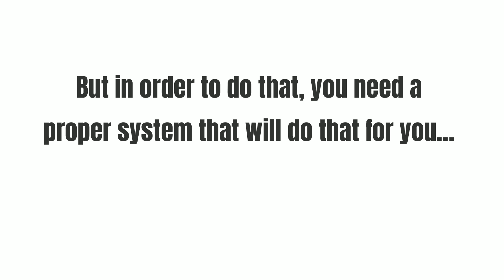Build your Affiliate Empire From Scratch- AIPLEX Review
Create Stunning AI eBooks With Just One Keyword. (Filled With Your Affiliate Link)
Generate Smoking-Hot, AI emails In Any Niche
Use eBooks As Lead Magnet And Build A List With Our DFY Funnels
Drive 3,546 Clicks To Your Funnel Instantly
Access DFY HighTicket Offers That Pays $997 Per Sale
100 Out Of 100 Beta Tester Made Money On The Same Day Of Using AiPlex
Choose From AI Optimized Funnels In Multiple Niches
Let A.I Builds You A Complete DFY Affiliate System
365 Days Money-Back Guarantee